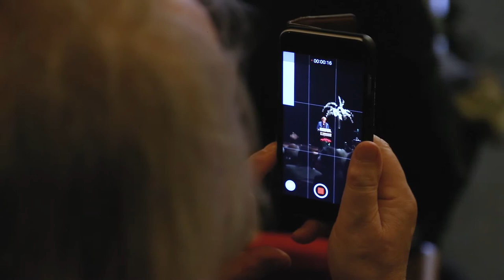Nooit Meer Auschwitz lezing 2018 door Deborah E. Lipstadt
De vijftiende Nooit Meer Auschwitz lezing werd in januari 2018 gehouden door Professor dr. Deborah E. Lipstadt (New York City, 18 maart 1947). Lipstadt is een Amerikaans historica, bekend van haar boeken Denying the Holocaust (1993), History on Trial: My Day in Court with a Holocaust Denier (2005) en The Eichmann Trial (2011).